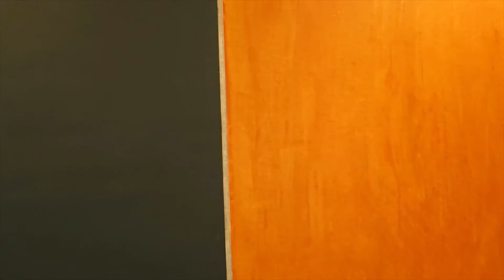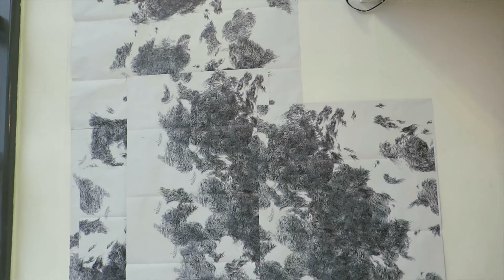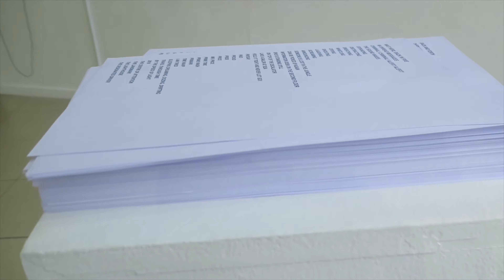PLATFORM 2018 at Draíocht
Early Career Artists, Curators And Collectives

Wed 21 Feb – Sat 31 Mar 2018 Ground Floor Gallery

PLATFORM 2018 is an exhibition and a series of associated events showcasing the work of emerging and early career artists who will use the Gallery as a playful, experimental and creative space. Using a wide range of visual media as well as sound, music, dance and food, PLATFORM provides an opportunity for the public to engage with artists, creatives and curators as they animate their ideas and practices.

Participating artists: Ella Bertilsson & Ulla Juske, Robbie Blake, Emma Brennan, Mark Buckeridge, Cian Coady & Jessica Kelly Hannon, Gum Collective (Aaron Smyth, Alex de Roeck, Aimee Gallagher, Ciara O’Brien, Ciaran Gallen, Sadbh O’Brien, Sofya Mikhaylova, Stephen Lau), Sarah Farrell, Lisa Freeman with members of Dublin Youth Dance Company, Louis Haugh, Landing Collective (Aliina Lindroos & Moran Been-noon), Eve O’Callaghan.

Curated by Sharon Murphy.

Draíocht's Galleries are open Monday to Saturday 10am – 6pm. Admission is Free.